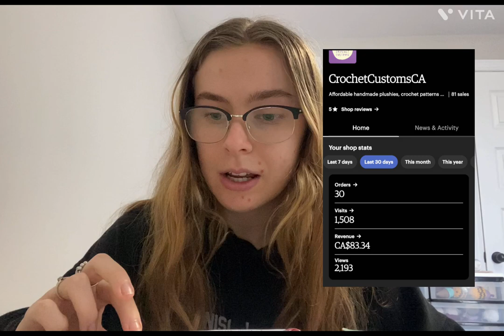How much money I made with my crochet business in one month